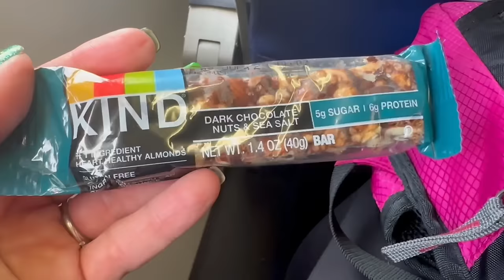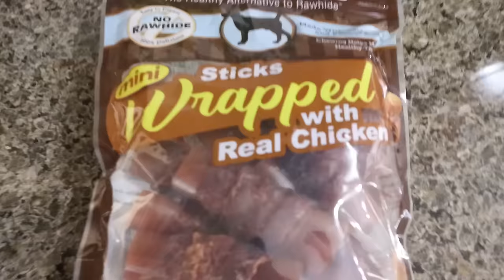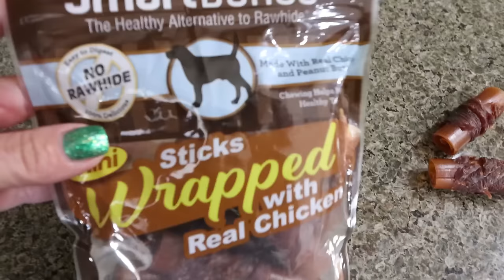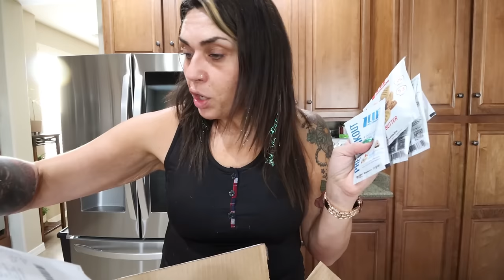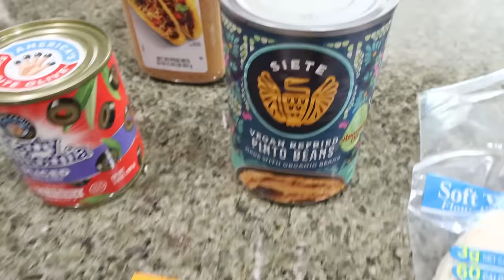WHAT I EAT IN A DAY ON WW TO LOSE 140 POUNDS - HUGE NSV 🙌🙌 - COPYCAT TACO BELL - WEIGHT WATCHERS!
Smart Bones
Hair Tinsel
1up Nutrition: